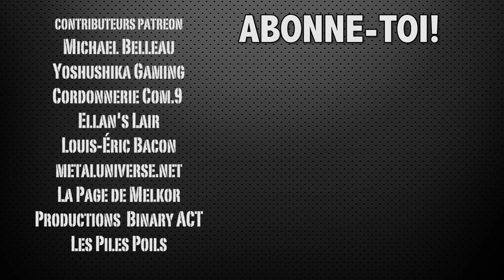Un Bubble Tea à l'aveuglette - ENTRE 2 VIDÉOS (ép. 21)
En compagnie de la youtubeuse Audrey D. , nous tentons de deviner les Bubble Tea qui nous sont proposés par le Nakama-thé!